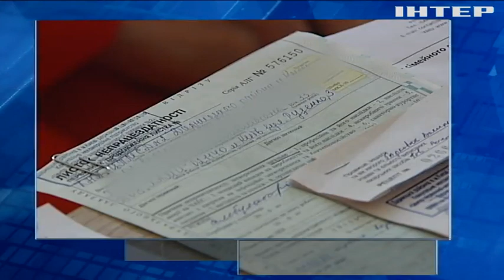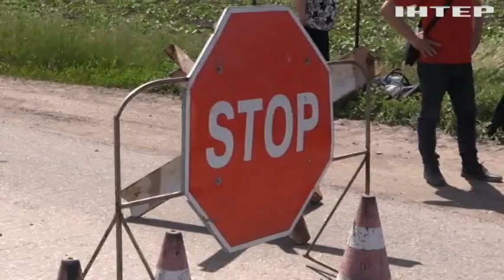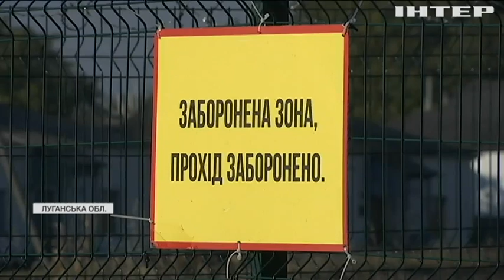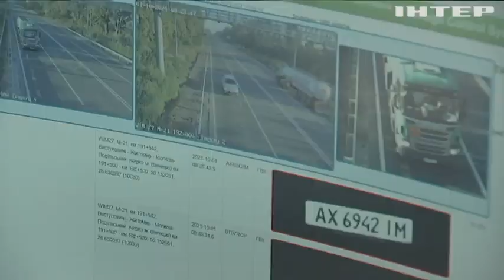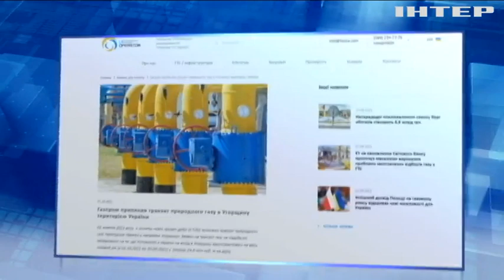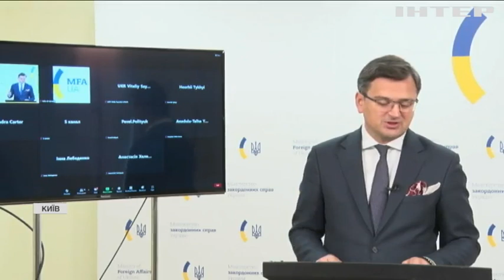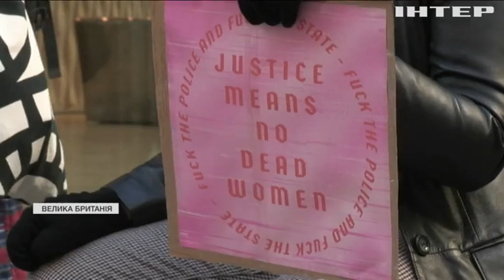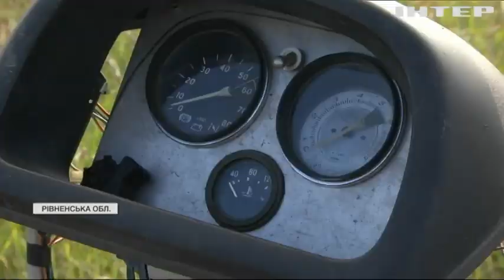Новости 17:45, выпуск за 1 октября 2021 года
Дивіться у випуску: Посол США закликав Росію збільшити постачання газу до Європи через Україну. На облаштування українсько-російського кордону держава виділить 17 мільярдів гривень. На Рівненщині чоловік сконструював власний гелікоптер.